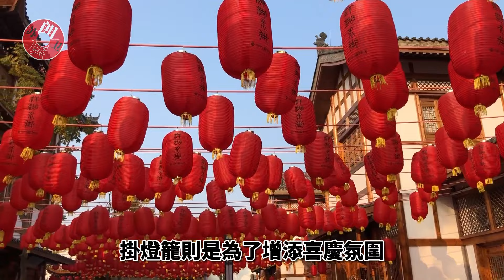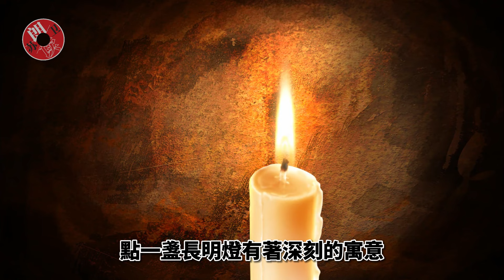大年三十，這3件事不要碰，別怪我沒告訴你！春節傳統民俗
春節將至，除了吃年夜飯，還有三大習俗和三大禁忌需遵循。貼春聯、掛燈籠、祭祀祖先、守歲、點長明燈等寓意吉祥；忌言語不慎、忌大掃除倒垃圾、忌用剪刀剪頭發等避免不吉利。遵循傳統，為龍年帶來好運和順利，愿大家團圓快樂，吉祥如意。